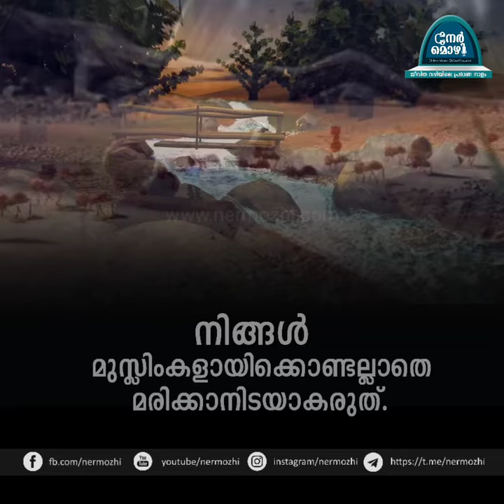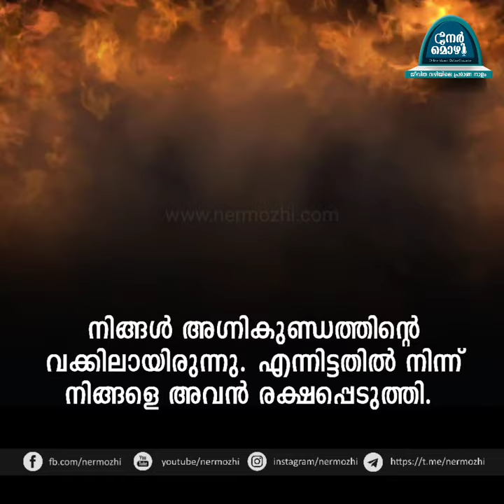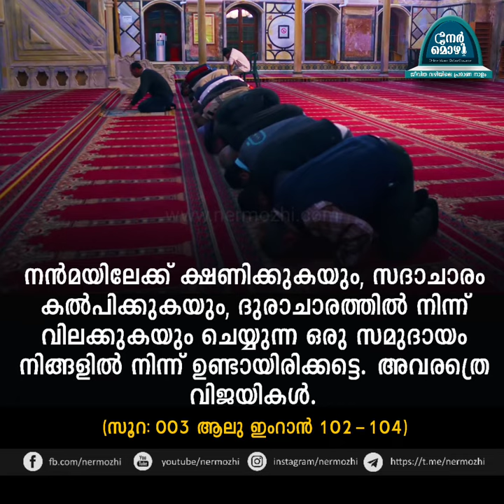നിങ്ങളൊന്നിച്ച്‌ അല്ലാഹുവിന്‍റെ കയറില്‍ മുറുകെപിടിക്കുക. നിങ്ങള്‍ ഭിന്നിച്ച്‌ പോകരുത്‌.| Nermozhi